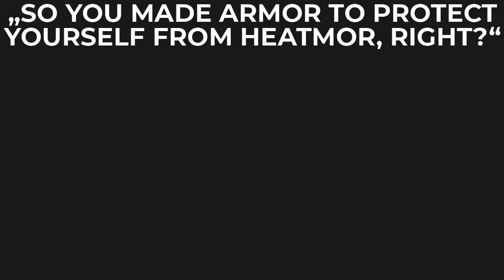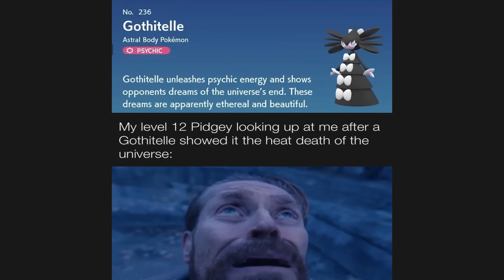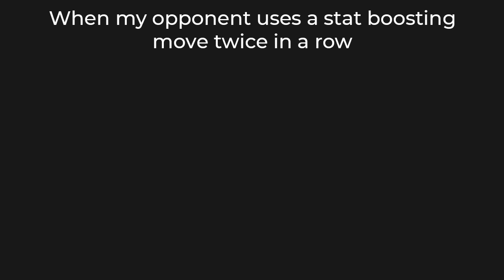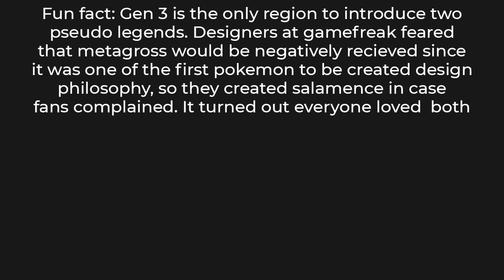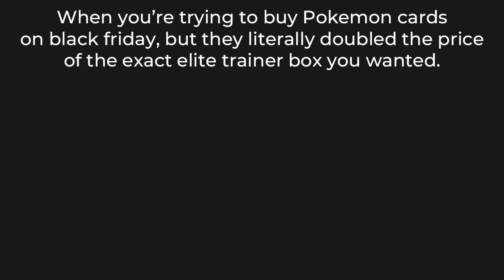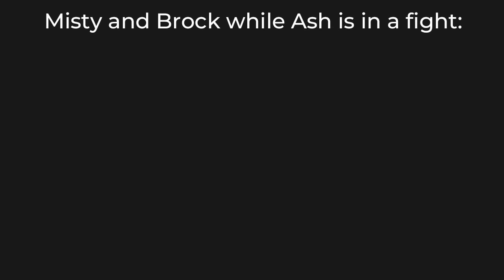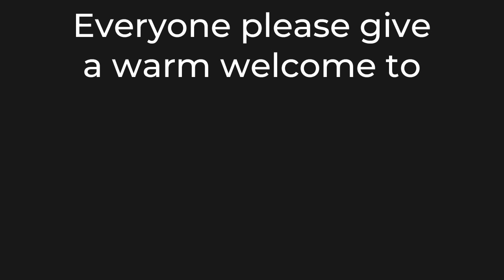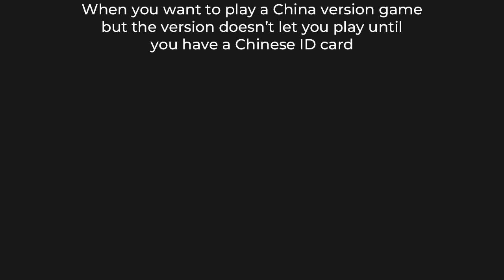POKEMON MEMES 24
Share your top Pokemon meme in the comments!

Get ready to catch a wave of laughter with our Pokemon memes collection! From Pikachu's electrifying expressions to Team Rocket's comedic antics, we've got your favorite pocket monsters covered. Whether you're a seasoned Pokemon Trainer or a casual fan, our content is here to tickle your funny bone. Join our Poke-community today and let's embark on a journey of laughter and nostalgia!